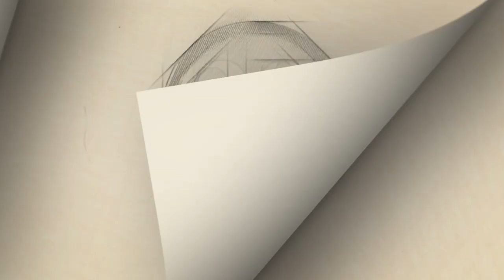Incendio provocado deja al menos 24 muertos en Kioto Animation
Al menos 24 personas murieron el jueves en un incendio al parecer de origen criminal en un estudio de animación de Kioto, en el oeste de Japón.